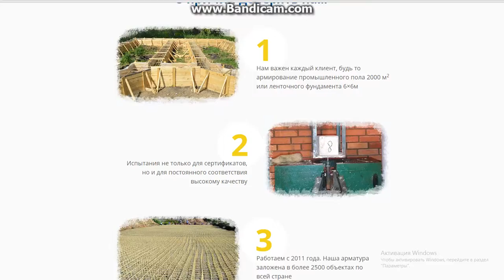КОМПОЗИТНАЯ АРМАТУРА ОПТОМ И В РОЗНИЦУ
я хотел купить композитную арматуру и друг посоветовал обратиться сюда . остался доволен, рекомендую